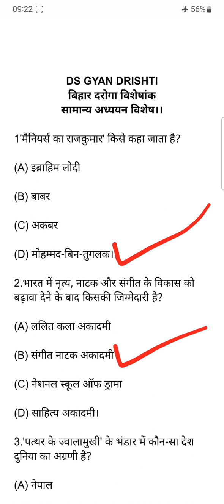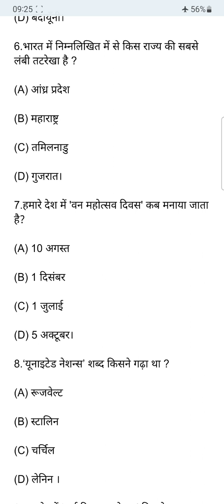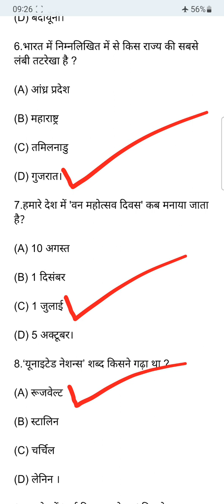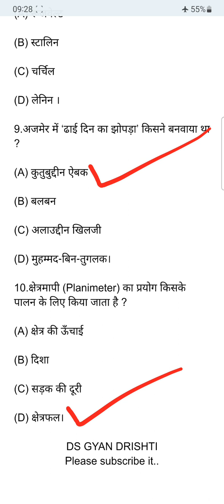बिहार दरोगा।।Bihar SI।।Bihar Daroga 2023।Bihar SI 2023।बिहार दरोगा विशेष।।बिहार दरोगा विशेषांक GK GS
बिहार दरोगा
Bihar SI
बिहार दरोगा विशेष
बिहार दरोगा विशेषांक GK GS